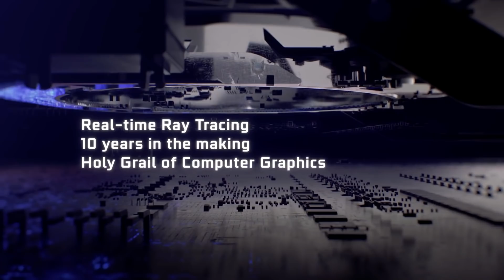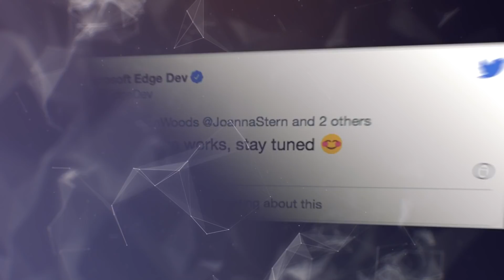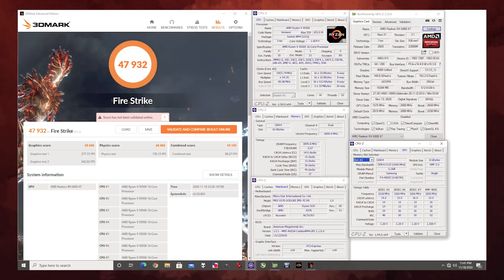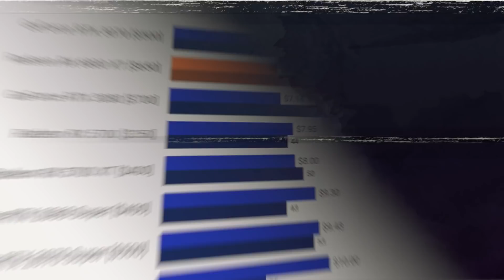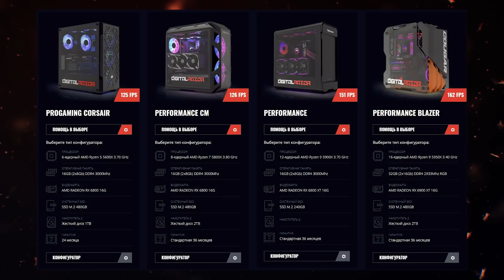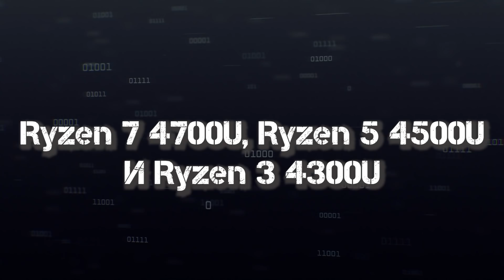RX 6800 XT ставит рекорды, AMD перестанет выпускать рефы RX 6000, Асроки поддержали Ryzen 5 5600X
Опытные пользователи уже разогнали RX 6800 XT до рекордной частоты. Видеокарта бустилась до 2650 МГц и обновила рекорд бенчмарка. А вот сами карты RX 6000 в эталонном дизайне очень скоро могут пропасть. Компания AMD собирается прекратить производство в начале года. Тем временем старые материнские платы Asrock поддержали новые процессоры Ryzen 5 5600X.

0:00 Приветствие
0:21 Итоги квартала Nvidia
0:57 Энергоэффективность Apple M1
1:30 Браузеры под ARM 64
1:49 Рекорд RX 6800 XT
2:55 Стоимость одного кадра у RX 6000 и Ampere
3:24 Видеокарт нет, но вы держитесь
4:23 RX 6800 от PowerColor
4:57 Эталонная модель от Biostar
5:07 Когда закончатся рефы AMD RX 6000
5:43 Asrock B450 уже поддерживает Ryzen 5000
6:02 Номинанты на игру года
6:25 Мини ПК от Gigabyte
7:02 Разбор Асасина на консоля